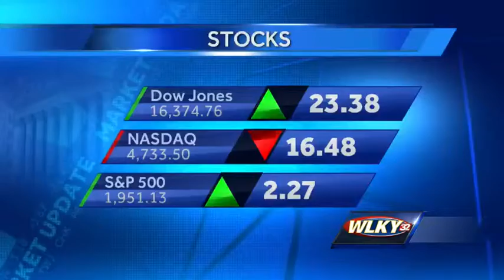Shelby Park to get mural on historic building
Anyone driving or living in the Shelby Park area might notice a bright new mural on the side of a historic building.